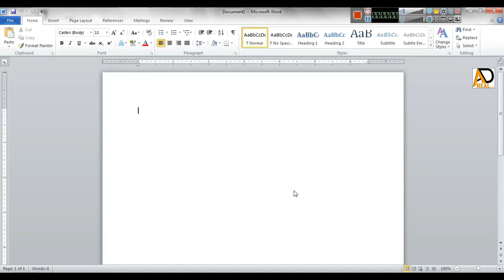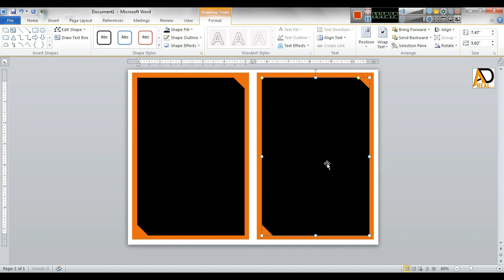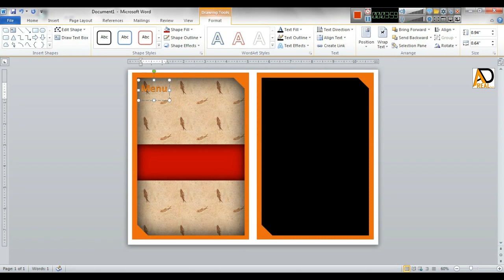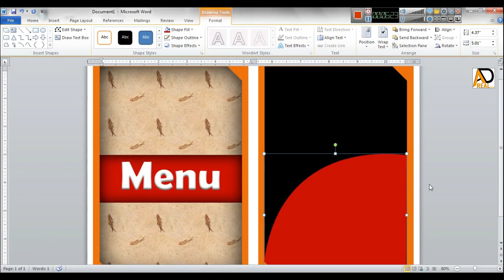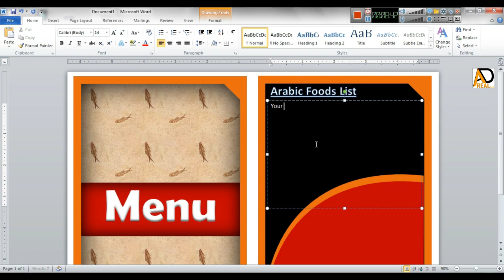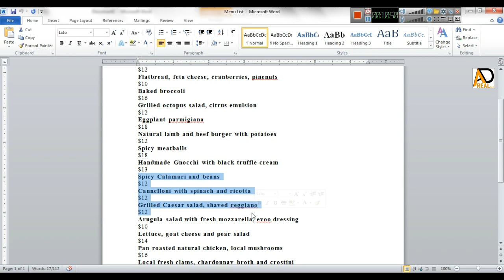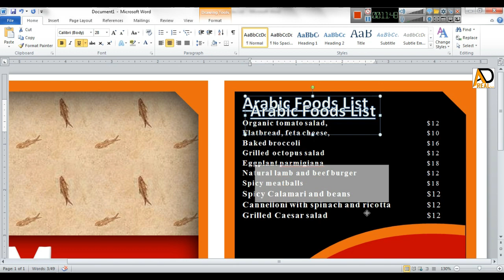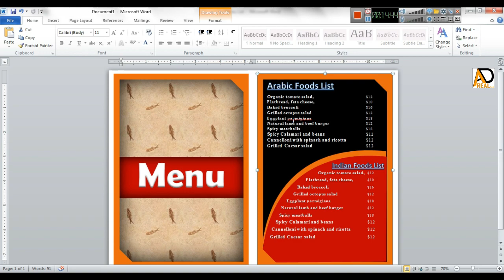How to make Restaurant menu card Design in ms word | Ready to Print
Hello Friends :
How to make Restaurant menu card Design in ms word || Ready to Print | Ad Real Tech